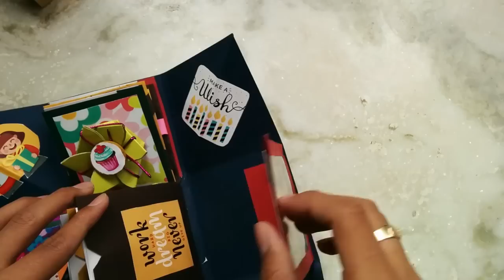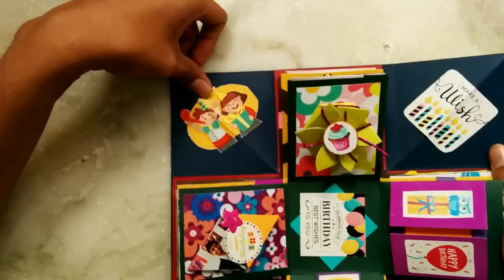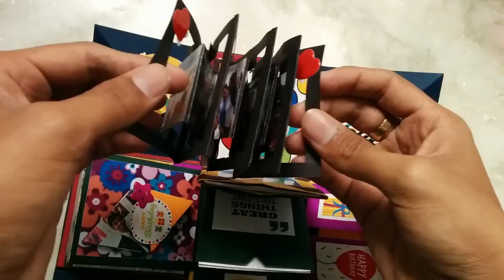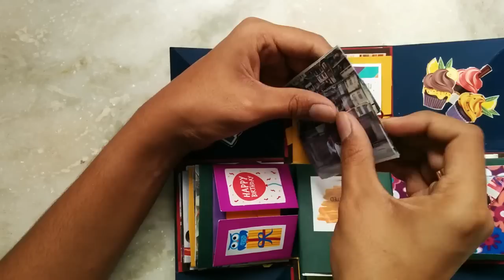Birthday EXPLOSION/EXPLODING BOX Gift:New Ideas & Combination Tutorial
Here in this video i am giving tutorial of ideas and combinations you can use in making your own  explosion box.This explosion box is made by me with lots of love for my brothers birthday.It had taken about 20 days to complete it ,as all ideas and combination are my own.

Anyone is free to give feedback or ask query regarding to it.

1.Flow (Sting)
2.Safety Net
3.Sugar

For Pattern paper i have used vector images from freepik.com